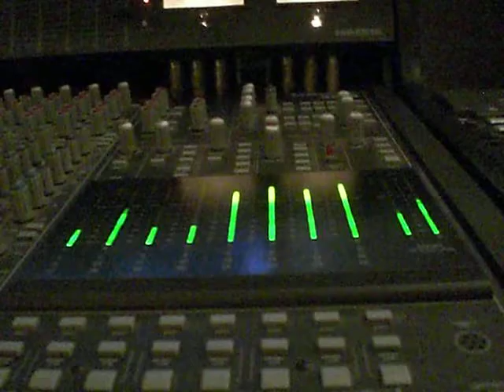ATLAS COMPLEX - DRUMS IN THE RECORDING STUDIO.AVI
The Atlas Complex hanging out and tracking drums @ Sunflower Recording Studios in Hollywood, FL

Rock and Roll Drums